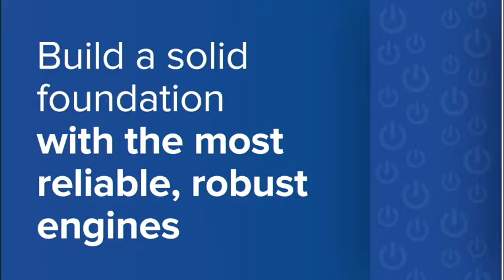Draft new built environment regulations to be completed by financial year-end – Nxesi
The Department of Public Works (DPW) is reviewing “outdated” legislation that regulates the built environment.

Addressing media on the sidelines of a DPW bursary awards ceremony in Centurion, on Friday, Public Works Minister Thulas Nxesi noted that the department intends to have new built environment draft regulations ready by the end of the financial year.